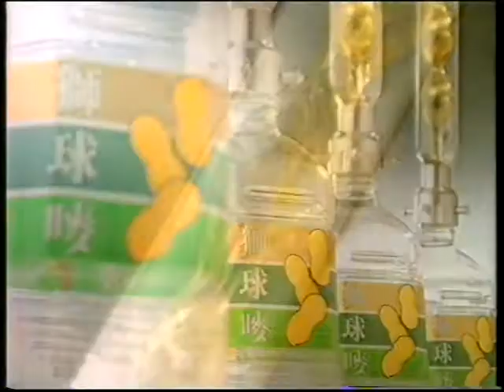商品廣告 獅球嘜 花生油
商品廣告
獅球嘜 花生油